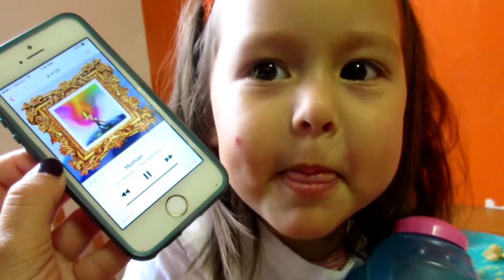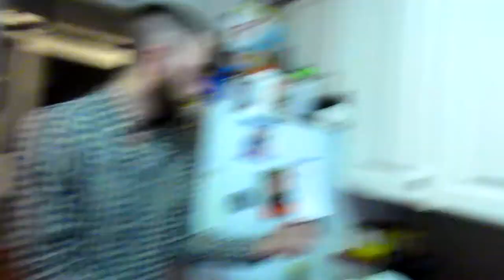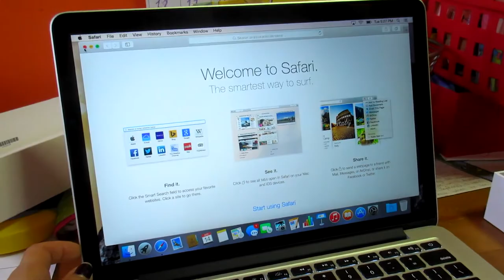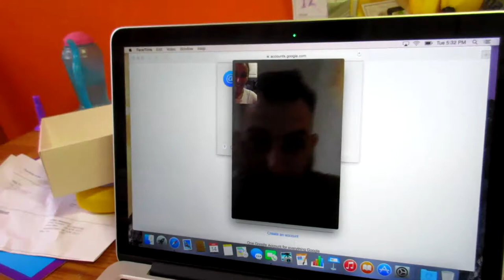My Hall Pass (4.14.15 - Day 484) daily vlog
My hallpass w/ @JonBellion + I get a special package + Z plays dress up and has a Z Break